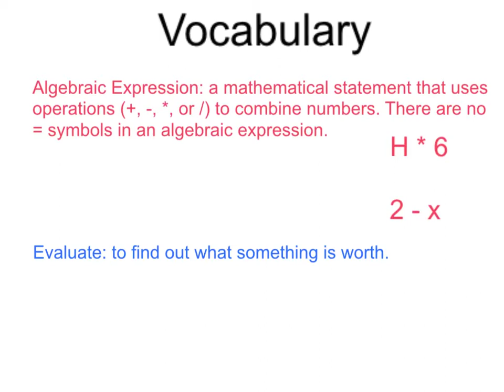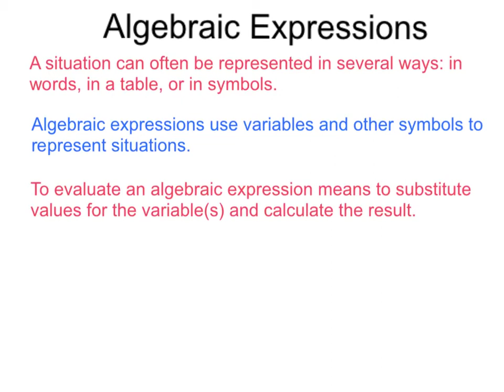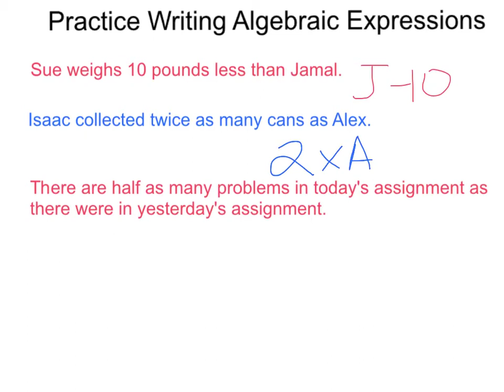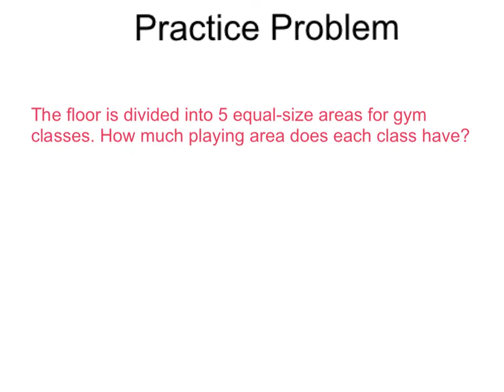Algebraic Expressions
EDM 10.3